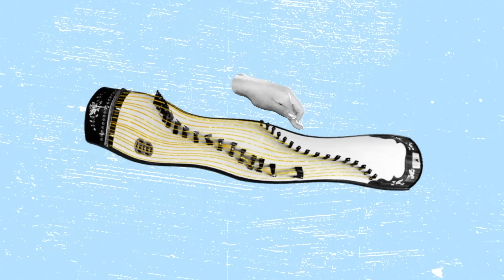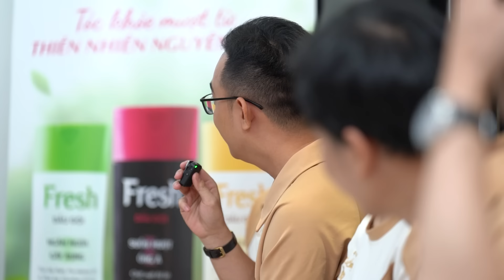Học Viện Cải Lương | Nghệ sĩ thời @ | Tập 4